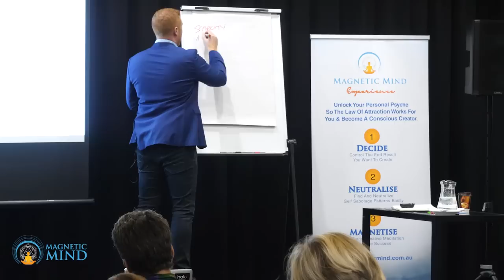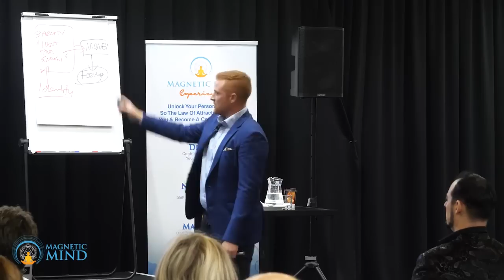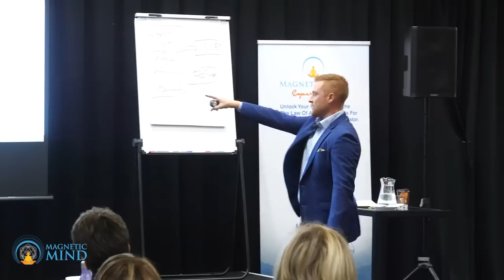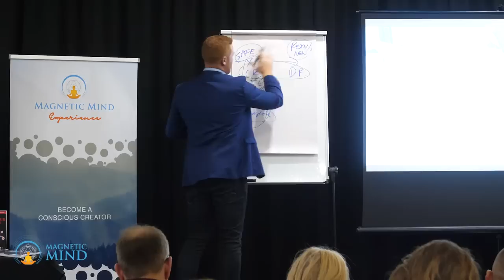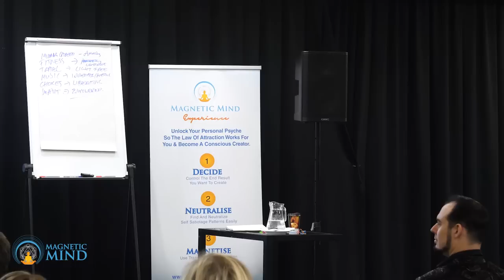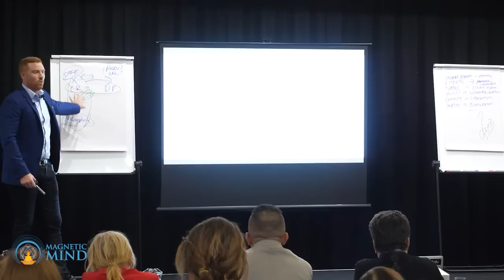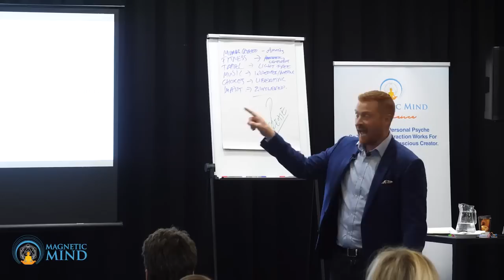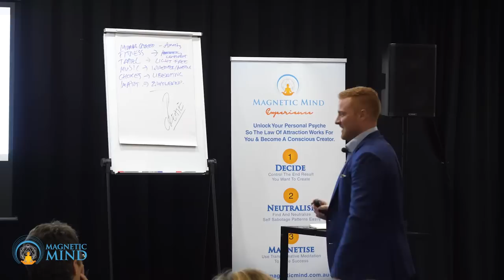Christopher Duncan Magic of Manifesting Gold Coast [part 1]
The MAGIC OF MANIFESTING

The practical application of think and grow rich, law of attraction and alchemy...

how to manifest more money without struggle

understand why you have stayed stuck.

Live event in gold coast Australia

I know we are just getting to know each other
so I want to start off by bringing massive value to you (I hope that is OK)

I’ve prepared a series of short videos filled with actionable steps
That myself and my clients have used to bridge the gap from 6 to 7 figures
I have spent 13 years building businesses and through it all, there
Was 1 big shift that really made the difference, on this first video I explain this
Shift and go into detail on a few miss-truths about what it takes to be a highly successful business owner.

On the next video I go into the 5 phases of your business and the
4 rarely mentioned building blocks that make it all work

Chris

Also, if you would like a 2 FREE copies of my books